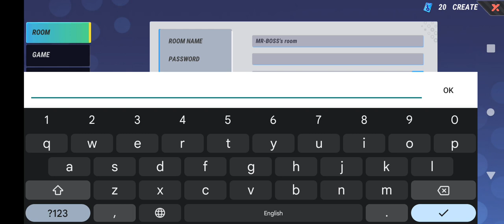FREEFIRE LITE (SIGMA)+ para SAMSUNG A3,A5,A6,A7,J2,J5,J7,S5,S6,S7,S9,A10,A20,A30,A50,A70Freefire